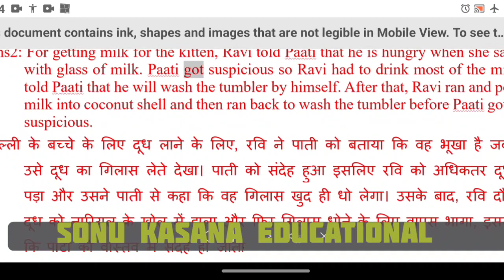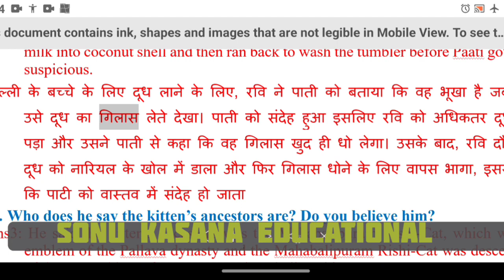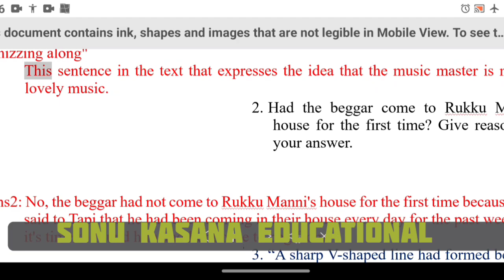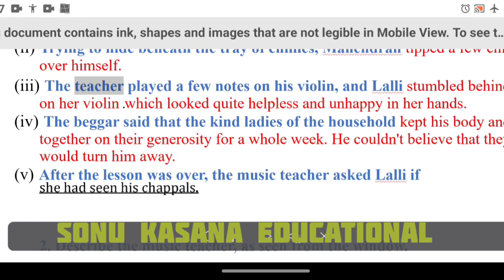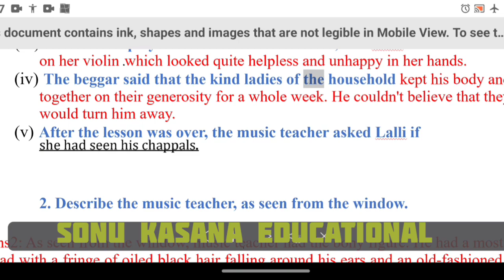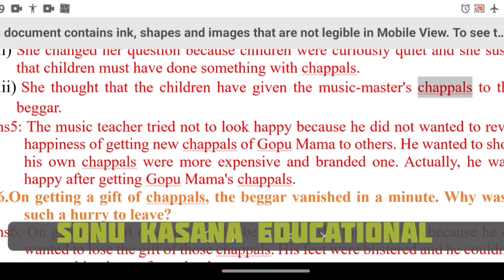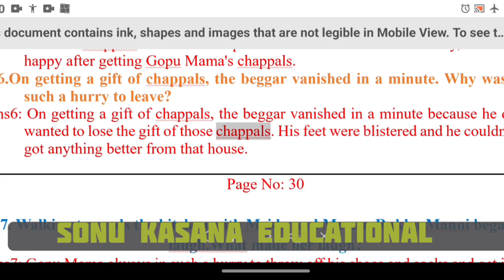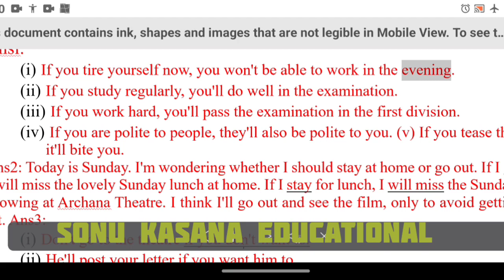Class 7 Chapter 2 A Gift Of Chappals (Honey Comb)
Questions answers in correct pronunciation.
You can improve your pronunciation with it.